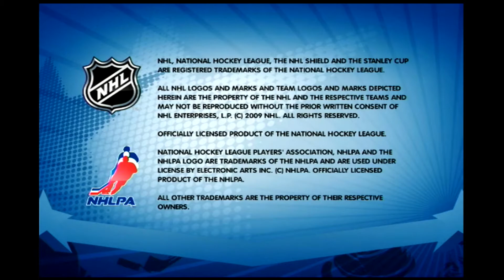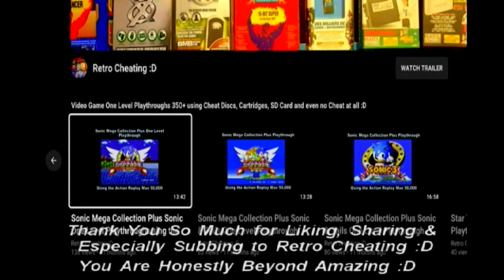Xbox 360 Demo Disc 3 On 3 NHL Arcade One Level Playthrough :D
This is a one-level Playthrough of 3 On 3 NHL Arcade using the Xbox 360 Elite with no cheat discs or cartridges :D